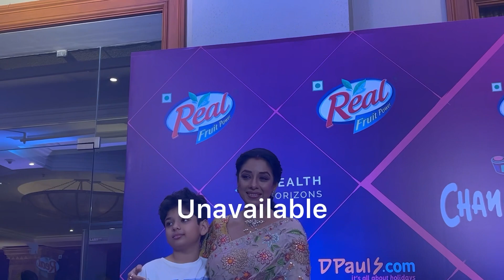Rupali Ganguly with Son anupama ❤️ at OTTplay Changemaker Awards 2023